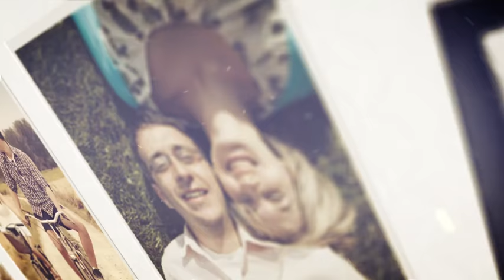Save the Date - After Effects Project Files | VideoHive 10599812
Save the Date Wedding Video Showcase your wedding photos and communicate SAVE THE DATE in a fun memorable way with this short simple but elegant template.